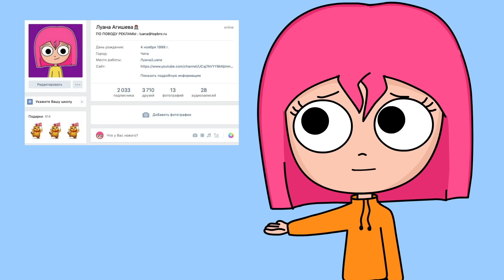МОЯ ПЕРВАЯ ОПЕРАЦИЯ (АНИМАЦИЯ)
МОЯ ПЕРВАЯ ОПЕРАЦИЯ!